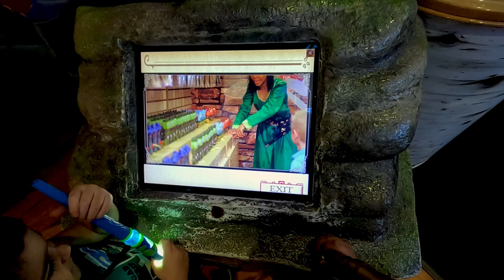great wolf lodge hotel 2023 how much does it cost to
El mejor hotel para toda la Familia, vean el video asta el final para que sepan de que les hablo
No olvides subscribirte y dar tu like 👍🏻 gracias ☺️ salimos a cenar a un restaurante

Musician: MarkDee

Musician: Bopposound